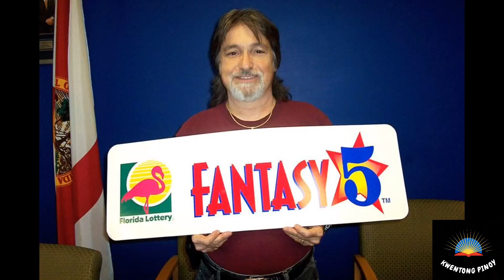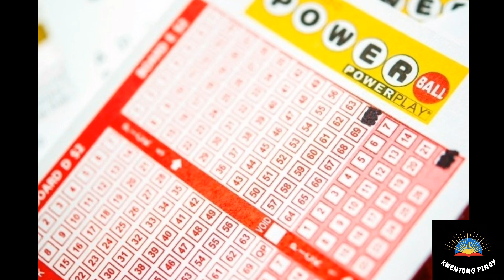ANG TAONG 7 NA BESES NANALO SA LOTTO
Alamin ang tungkol sa taong pitong beses nanalo sa lotto